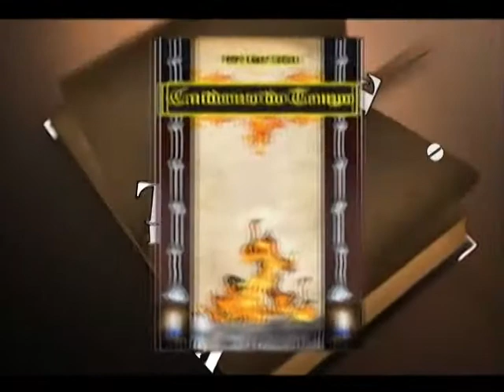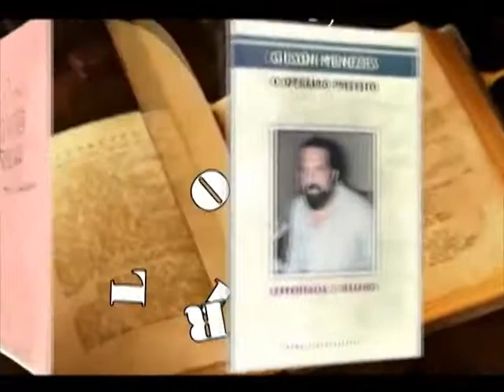Letras & Livros com Luizão Almeida.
Pedro César Batista entrevista Luizão Almeida no programa Letras & Livres. Luizão Almeida é professor, historiador, jornalista e capoeirista. Tem o programa Nosso Cerrado na TVE e integra o grupo  de Capoeira Sol Nascente. Como historiador desenvolve pesquisas sobre a capoeira, utilizando-a em seu trabalho de educador. Uma entrevista descontraída e rica em conteúdo. Letras & Livros, TV Cidade Livre, canal 12 da NET. A tevê comunitária de Brasília.